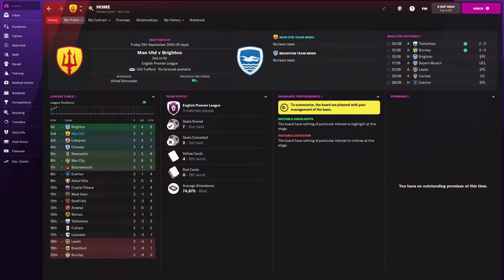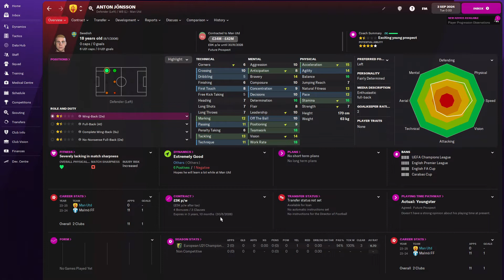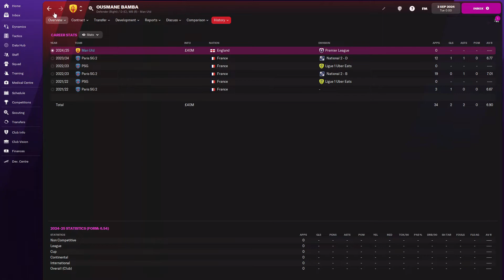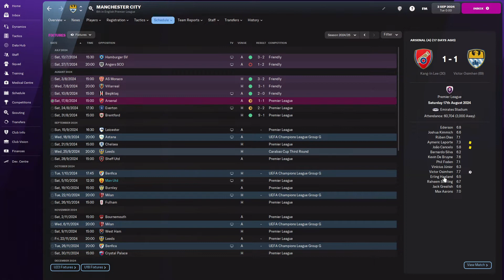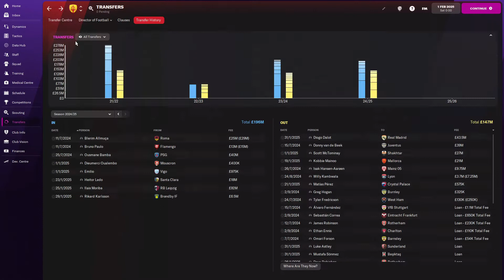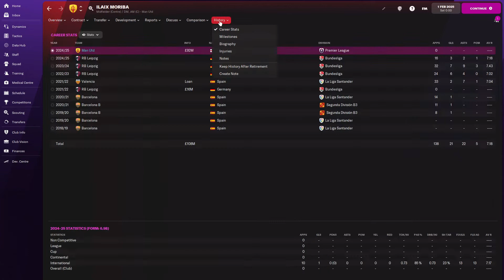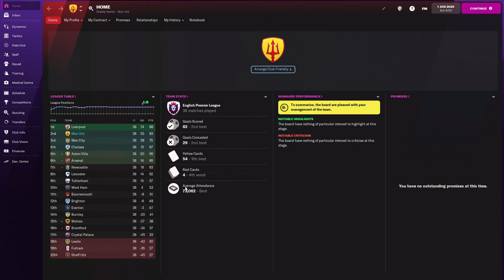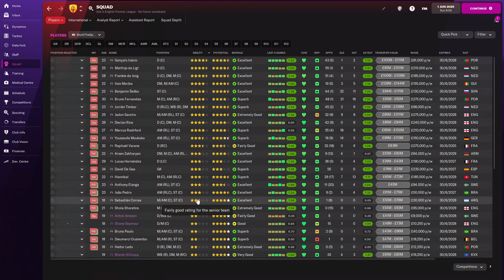Ten Hag's Horrific Task - Season 4 - FM22 Rebuild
Get Cheap Games And In Game Currency!!

Erik Ten Hag becomes the new Man Utd manager and lets face it no one envies the task ahead. Lets see if with my transfers and Erik's tactics we can return Man Utd to the glory days.

MERCH TIME!!

How I Record My Footage
My Headset
My Microphone
My Microphone Boom
My Monitor
My Keyboard
My Mouse
My PS4
My Chair